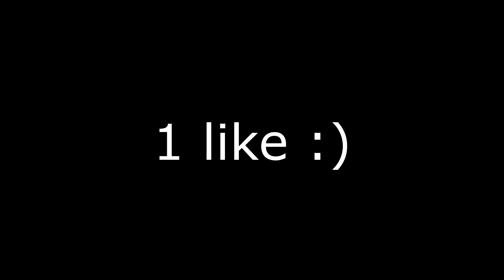ПОДГОТОВКА К "PRE SEASON" - НОВЫЕ ПОДРОБНОСТИ ОТ МОДЕРАТОРА / ЛАЙФХАК В СОБЫТИИ UCL - FIFA MOBILE 20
KAPUSTAFIFA - промик для 6.5к рупчиков у моих друзей ИкСоВ